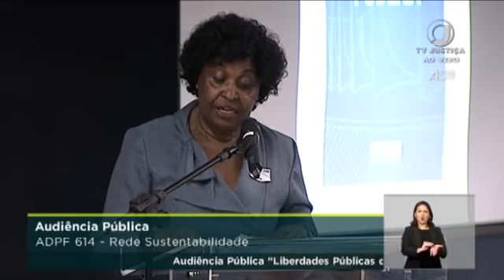Audiência Pública no STF - Liberdade de expressão artística e cultural (1/2)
A ministra Cármen Lúcia abriu, na segunda-feira (4/11/2019), a audiência pública que vai subsidiar a análise da Arguição de Descumprimento de Preceito Fundamental (ADPF) 614, proposta pela Rede Sustentabilidade contra o Decreto 9.919/2019, da Presidência da República, que altera a estrutura do Conselho Superior do Cinema.